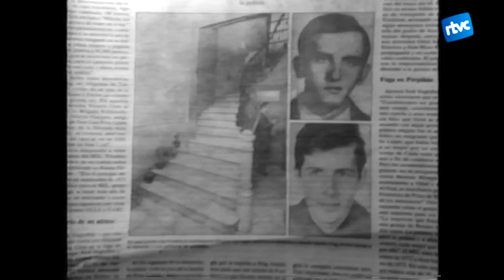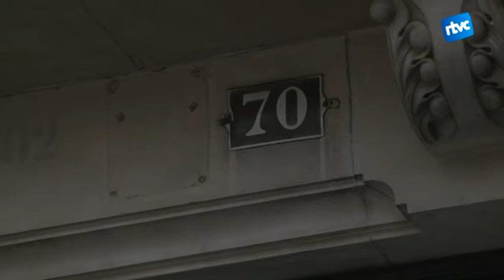Quaranta anys de l'execució de Salvador Puig Antich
Televisió de Cardedeu torna a recordar Salvador Puig Antich, quan se celebren 40 anys de la seva mort. En aquest aniversari s'emmarca "Salvador Puig Antich, Cas Obert", el darrer llibre del periodista Jordi Panyella. Amb entrevistes inèdites de testimonis directes dels fets i basant-se en el sumari original, Panyella pretén documentar la manipulació del procés judicial que va condemnar a mort Salvador Puig Antich.